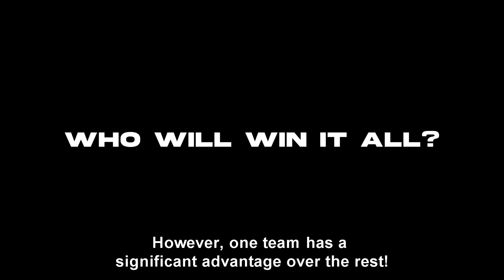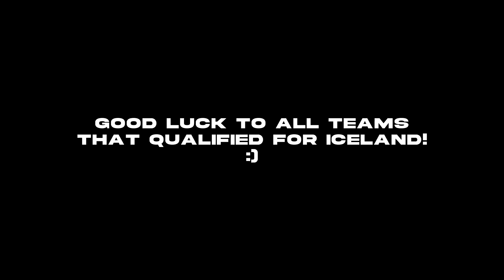Valorant Masters Reykjavik - Attack on Titan Edition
Here's a meme rendition of the qualifiers and first valorant major that is going the be happening in Iceland Reykjavik!

teams included: Faze clan, 100 thieves, Envy, Cloud 9 Blue, Gen.G, TSM, Luminosity, Immortals, Rise, Soniqs, NRG, XSET, Renegades, T1, Andbox, Noble, Built by Gamers, Complexity, Ghost Gaming, Pittsburgh knights, Soar, Teal Seam, eUnited, Team Basilisk, Kooky Koalas, OOKERS, Evil Geniuses, Funplus Phoenix, Acend, Gambit Esports, Team Heretics, G2 Esports, Team BDS, forZe, Ninjas in Pyjamas (NIP), Guild Esports, Oxygen Esports, Team Vitality, Futbolist, 9z Team, Absolute Jupiter, Anubis Gaming, atropelados, Average Jonas, BBL esports, Crazy Raccoon, Damwon Gaming, Fox Gaming, FullSense, Furia, Gamlanders, Havan Liberty, Infinity Esports, InGaming, KRU esports, lazer, mindfreak esports, Norception, Nuturn, NXLigagame, ORDER esports, pain gaming, Paper Rex, Sharks Esports, Six Karma, Slick Esports, Squirtle Squad, Team Bliss, Time in, TNL Esports, Vikings Esports, Vision Strikers, Vitality, X10 Esports, Yallah Esports, Valorant Reykjavik Highlights, Valorant Iceland Highlights, Valorant masters 2 highlights,  valorant masters clips, valorant daily highlights, valorant shorts, munchkin valorant, ethos, ploo, flights, flexinja, grim, wedidvalorant, deky, Tenz, kyedae, Wedid